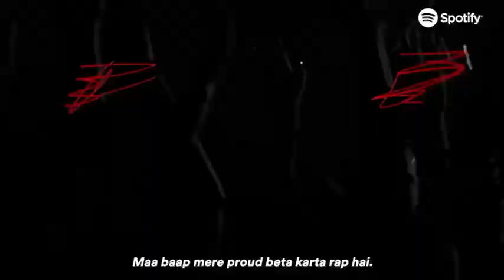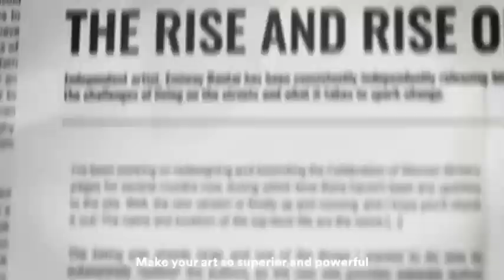Emiway Bantai KNOTS X Spotify || Omg Mediaworks